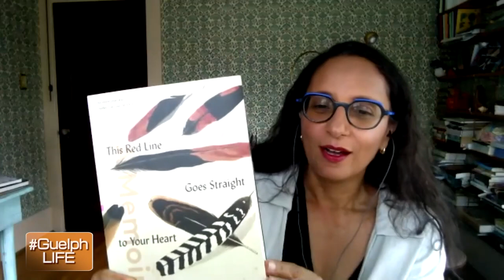GuelphLife: Guelph author Madhur Anand wins Governor General's Literary Award | Rogers tv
Guelph poet and author Madhur Anand won the 2021 Governor General's Literary Award for Non-Fiction for her book "This Red Line Goes Straight to Your Heart: A Memoir of Halves. She speaks with Rogers tv's Neil White about her book and the story it tells.